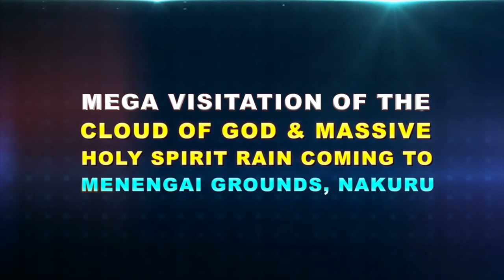MEGA VISITATION OF THE CLOUD OF GOD, MASSIVE HOLY SPIRIT RAIN COMING TO MENENGAI GROUNDS, NAKURU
MEGA VISITATION OF THE CLOUD OF GOD _ MASSIVE HOLY SPIRIT RAIN COMING TO MENENGAI GROUNDS, NAKURU, Prophet Dr. Owuor! Prophesied February 22nd, 2017!

Shalom!